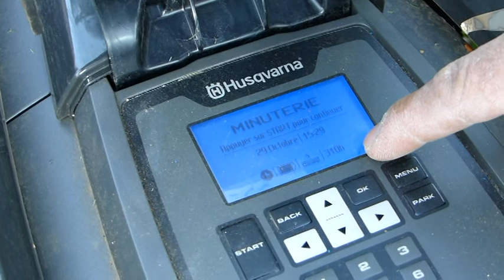Automower 320 de Husqwarna bilan de la saison 2015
utilisation du robot tondeuse Husqwarna l'automower 320 sans aucun entretien sur la saison ! RAS il a super bien fonctionné